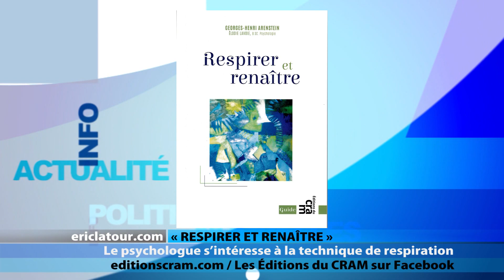ELC 2139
ALEXANDRE BÉLAIR
Copropriétaire, Fleuriste et Boutique Q4

GEORGES-HENRI ARENSTEIN
Psychologue et auteur